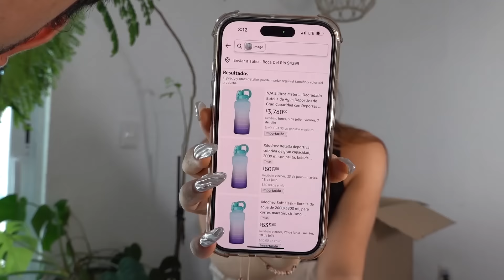Compré $10,000 en paquetes PERDIDOS de AMAZON! | Rebeca Mendiola